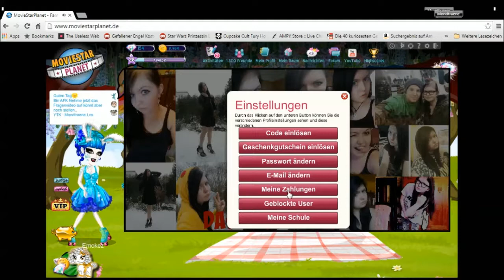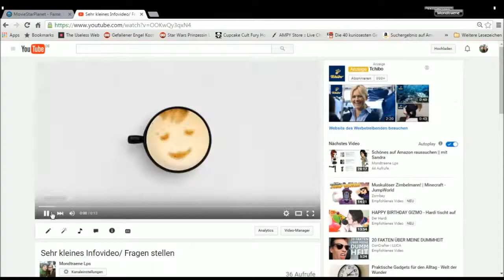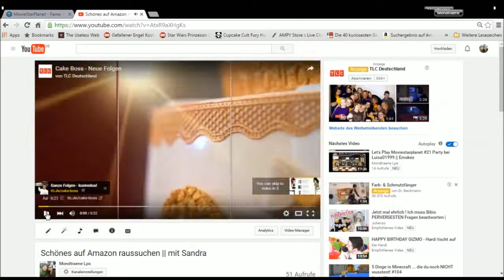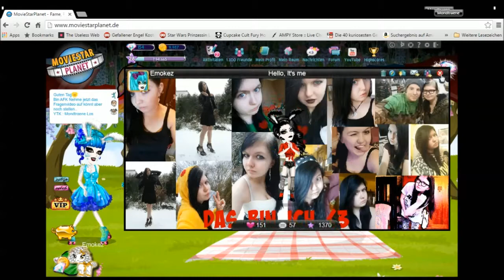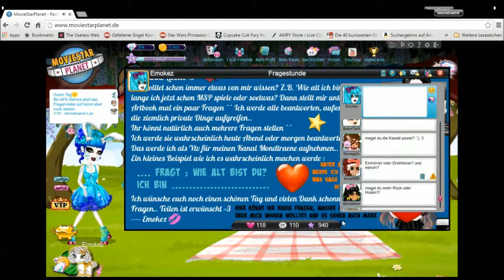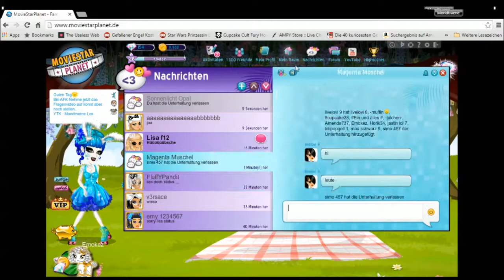Wer bin ich? Wie sah ich damals aus?... || FAQ #1 || Emokez mit Mikaachan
Das mit Kesha war ein Missverständnis, ich durfte den Acc haben ^^ Haben es nochmal besprochen.. Sie ist ne mega nette :3
-Alle Accs:
   Hauptacc: Emokez
   Ersatzacc: 33joeline33 (vor den 3 sind noch die Klammern, die man nicht setzen darf :D)
erstes Lied heißt Lush Life - Zara Larsson, zweites Lied Blau wie das Meer - Mr. Hurley und die Pulveraffen (hoffe das war das Video, ansonsten ist es ein anderes Ich erfülle eure Wünsche :D)
-Vorbild Kat von D
-Besten Fragen hatten.. :  mehek1234, bebe x33, lifeformusik, KC Anderkava04, türkis8888
Fas, Geschenke, Ags, Spezzis etc. sind bei Msp immer gern gesehen und ich verteile auch :3 Heiße Emokez..
Weitere Projekte folgen also wie z.B. Sims 3 oder 4 weiß ich noch nicht, Emulator-Games, Minecraft, The Binding of Isaac, etc... Könnt mir ruhig Vorschläge machen. Durch mein schlechtes Internet kommen nicht so oft Videos was schade ist. Ich strenge mich aber an, dass oft was kommt :3